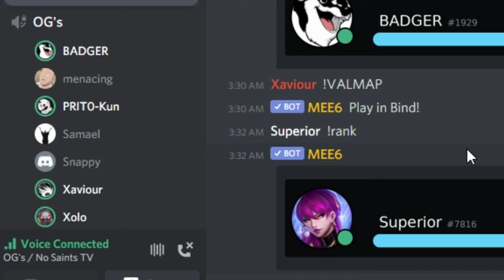VALORANT CUSTOM MATCH WITH FRIENDS PT.2 (TAGALOG)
THANKS FOR SUPPORTING MY VIDEO